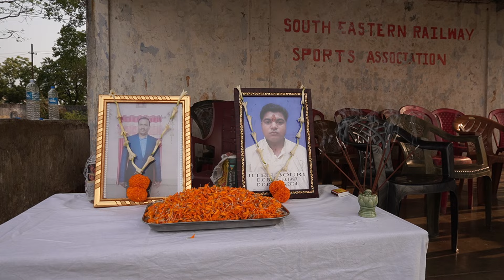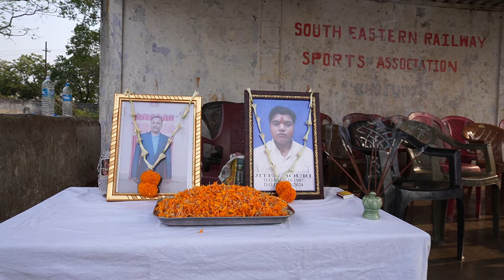A Tribut to Former ADEN BJE & sjm bje bY sersa & TEAM bje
For Enrollment & Course details -
                                                                                                                                                                                                Regards- TEAM CM JHA ACADEMY Powered by Er CM Jha Sir
Courses offered by CMJHA Academy powered by Er CMJha Sir
Offered Courses code and topics
RS001 - Basics of Railway signal engineering
RS002 - Motor point and Controlling circuit
RS003 - Block signalling DLBI TLBI and circuit
RS004 - BPAC UFSBI and controlling circuit
RS005 - Track circuit and SSDAC HASDAC
RS006 - MLB, EOLB installation And controlling circuit
RS007 - IPS installation and Controlling design
RS008 - Different types EI features and installation design
RS009 - ESP, SIP, RCC  , TRBP
RS010 - Signal clearance HR circuit design logics
RS011 - MSDAC and Datalogger
RS012 - S&T quality installation practice and safety measures in RE
RS013 - LDCE exam or interview purpose in Railway Signalling Job's
RS015 - Telecom as per IRTEM for LDCE exam
LDCE ADSTE Gr B exam preparation - As per NAIR syllabus
Establishment 4 Railway - LDCE exam's preparation

Regards 🙏🙏
Team CM Jha Academy powered by Er CM Jha Sir
About Academy
Teacher - Er C M Jha Sir
About Video :-  Discussed regarding- Railway Signal Engineering
Know more and connections
About CM Jha Academy ( @RailwayTechnical by CMJha Academy):-
Here you will find Railway Signal Engineering, Railway Telecommunication , Railway Service (Operating Department), Railway High Speed Technology, Science & Technology, Motivational, Inspirational . Hinduisms' Sanatan Dharm Spiritual, Social education video.

@ सहयोग करें  @
                        PAY Now @ BHIM UPI Id- 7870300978@upi